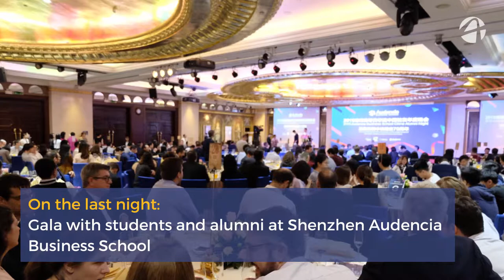AUDENCIA - Learning Trip EMBA - Shenzhen 2019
Discover in pictures an outline of our EMBA’s learning in China ! During 5 days, our students traveled to Shenzhen and Hong Kong : companies’ visits, conferences, seminars, and free times, this learning trip was full of emotions and adventures !